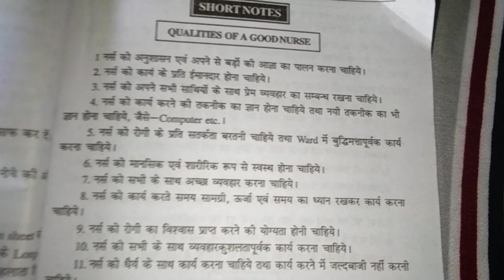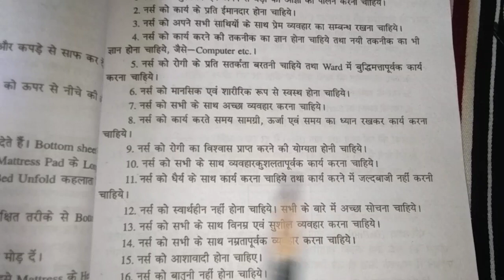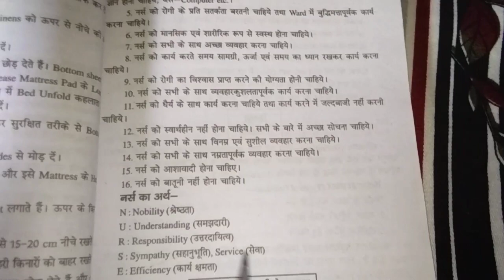Qualities of a good nurse.